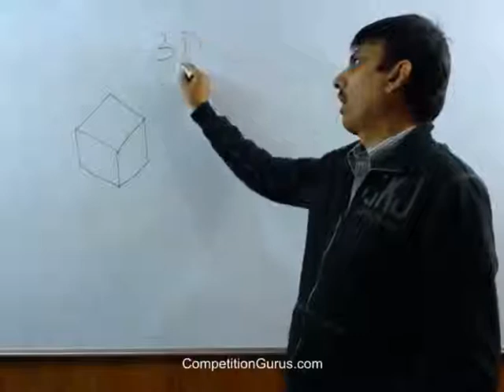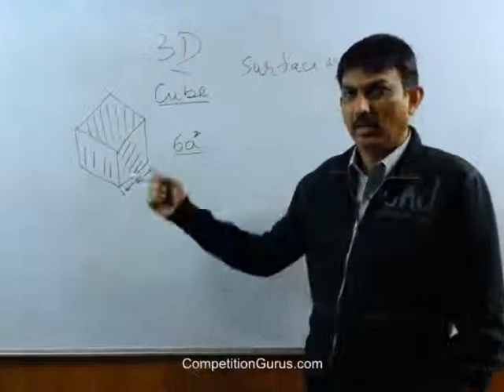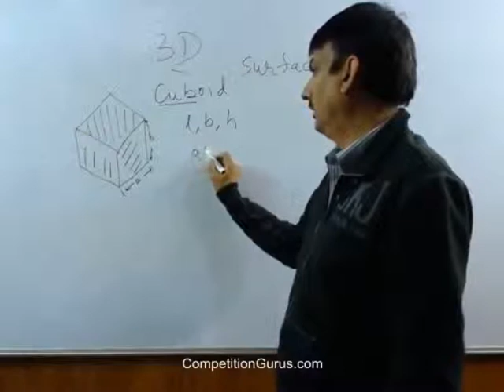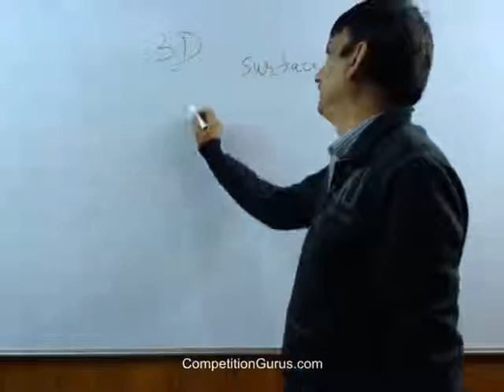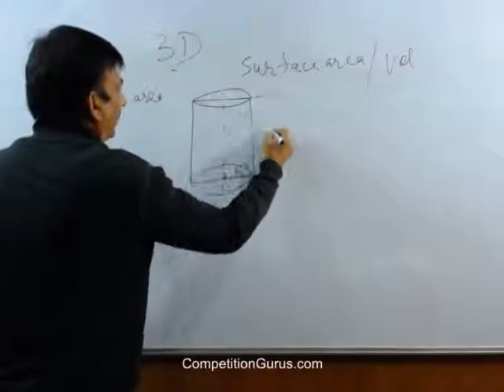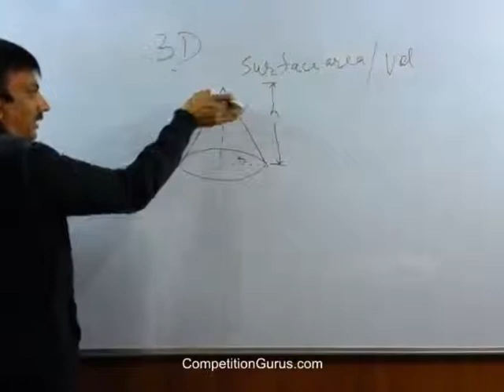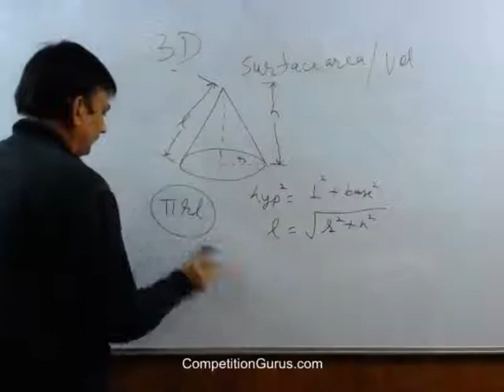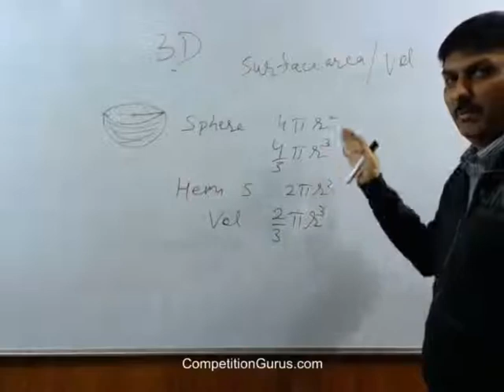Mensuration 3D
QA Mensuration 3D